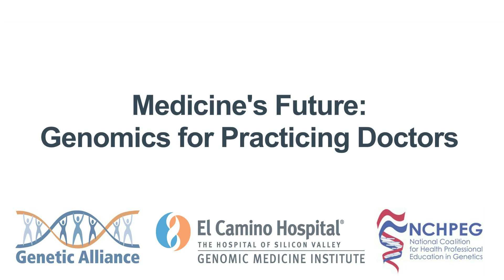Workshop 1: Risk Assessment - Steve Kandell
Steve shares his family's experience with hereditary breast cancer.

This workshop is part of a genomics curriculum for practicing healthcare providers developed by the Genomic Medicine Institute at El Camino Hospital, Genetic Alliance, and the National Coalition for Health Professional Education in Genetics.

This workshop, the first in a 10-part series, covered how to incorporate genetic risk assessment into practice; identifying patients at increased risk for complex and single-gene conditions; and asking the right questions.